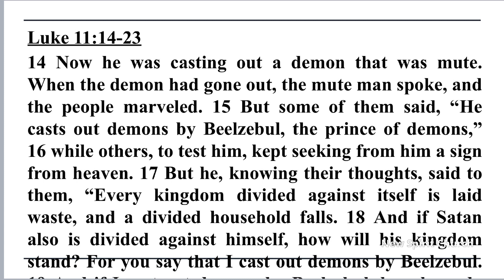“Jesus heals a Mute Man” -Dr. E. Valdez (Luke 11:14-23)